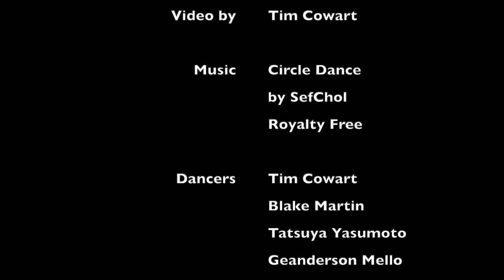Kaeja Elevations Explorations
Footage from the Kaeja Elevations Level I Certification course held in 2019 in Toronto, Canada.

Kaeja Elevations was developed and designed by Allen Kaeja in collaboration with Karen Kaeja of Kaeja d'Dance.

Video by Tim Cowart

Dancers in order of appearance:
Tim Cowart
Blake Martin
Tatsuya Yasumoto
Geanderson Mello
Delton Sejour
Lawrence Fung
Nickeshia Garric
Jen Murray